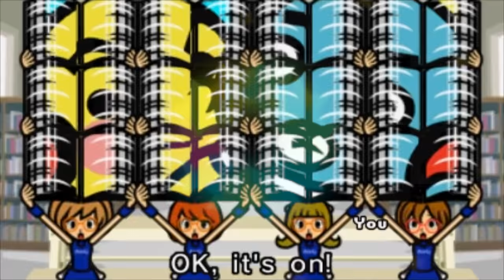It's Not All Right! - Rhythm Heaven Megamix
I've always wondered how I would be if I were right-handed...